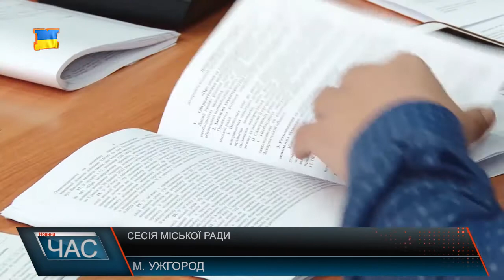Сесія Ужгородської міської ради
« Корупціонери-хабарники – руйнують державу», «Мер Андріїв, звільни, не кришуй корупціонера Цапа». З таким гучними гаслами чоловіки у військовій формі прийшли на сесію Ужгородської міської ради. Вони просять проголосувати за звільнення Іштвана Цапа з посади першого заступника міського голови, якого, нагадуємо, прокуратура звинувачує у корупції, пов’язану з виділенням землі.
Це питання дійсно за регламентом мали розглядати депутати, однак його провалили. 11-ть «за» - рішення не ухвалене.
Як каже міський голова, за рішенням суду Іштван Цап відсторонений від своїх обов’язків. А останній місяць на лікарняному. Заробітну плату не отримує.
Доволі спокійно пройшло голосування за збереження зелених зон. Мова про так звану «Кірпічку», вулицю Можайського та сквер ім. Богдана Хмельницького. Депутати проголосували за припинення дії договорів підприємствам «Ужгород маркет» та ТОВ «Підлипники».
На підвищених тонах, але міська рада виділила півтора мільйона гривень на придбання двох службових автомобілів. Хоч цю ініціативу підтримують не всі депутати. Мер пояснює, що наявні автівки зношені. Щороку тільки на їх ремонт йде понад 200 тис грн. Їх планують продати на аукціоні. Для закупівлі нових - оголосять тендер.
Під кінець сесії депутати приймають бюджет на 2018-й рік. Наразі він складає 1млрд 282 млн гривень. З них понад 400 млн підуть на освіту, понад 200 - медицину. Крім того, вже у наступному році будуть прийняті зміни до бюджету, за яким буде вирішено «долю» неосвоєних коштів за цей, 2017-ий рік.